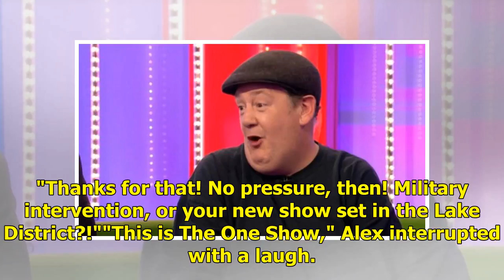The One Show broadcasts an awkward moment when the Syrian missile attack report is followed by th...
The One Show broadcasts an awkward moment when the Syrian missile attack report is followed by the Johnny Vegas segment.
Let's be honest, The One Show is the country's prime spot for awkward telly. Whether it was the time...